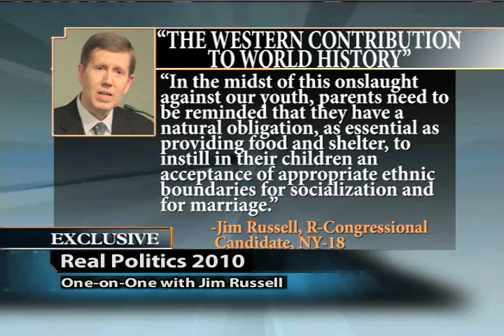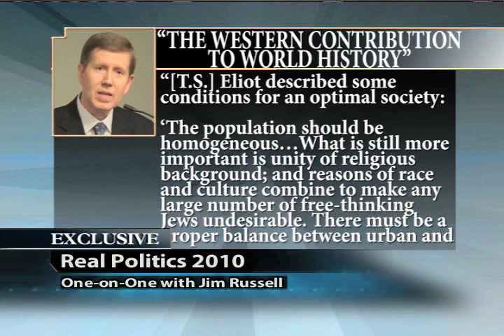Jim Russell on Racism and Anti-Semitism Charges (Clips)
Jim Russell on Richard French Live